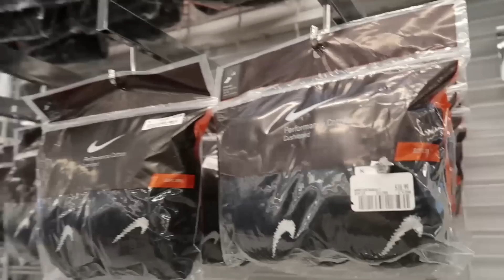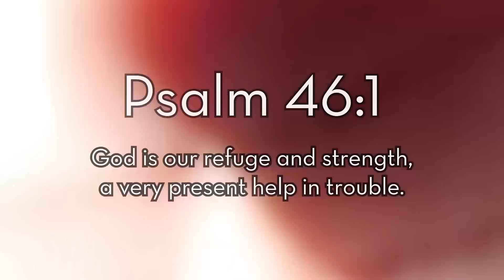THE $500 ROSS CHALLENGE!!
Finding Steals and Deals at Ross Dress For Less Spending $500 on heat!